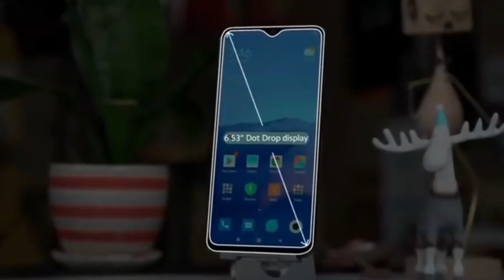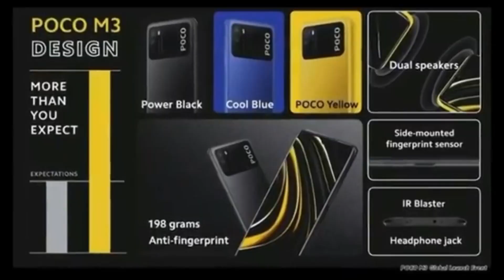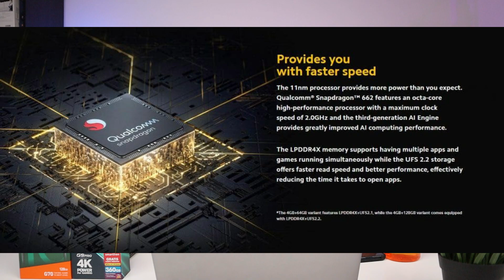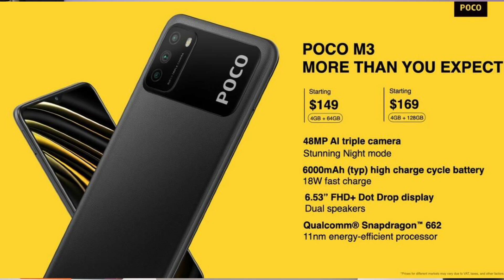Smartphone LowEnd Killer di 1jutaan!! Poco M3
videonya masih berantakan 🙏🙏
kalau punya uang 1jtaan tunggu ini dulu poco m3